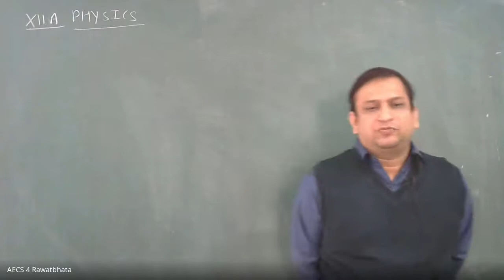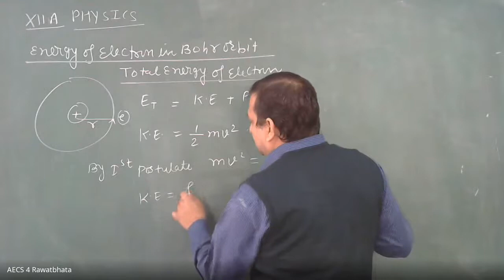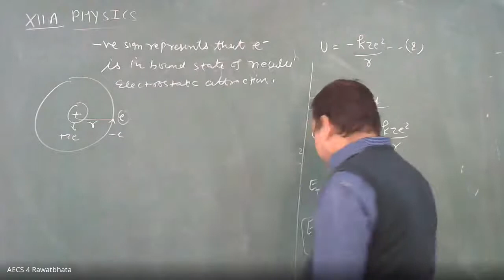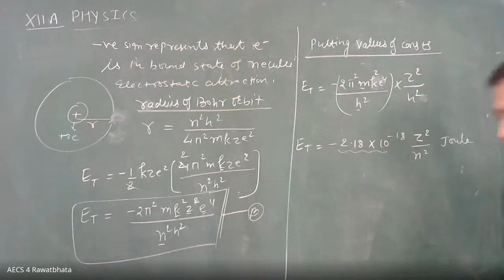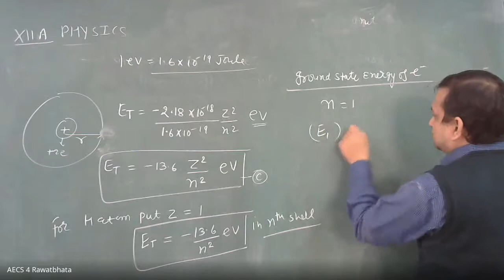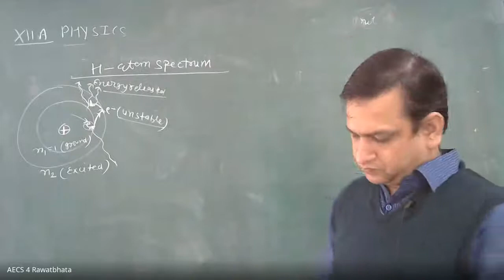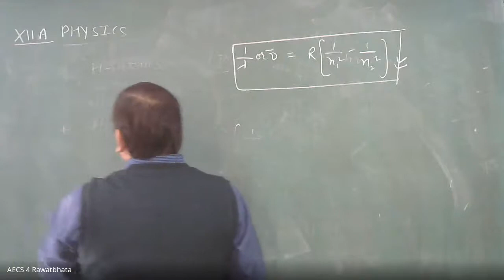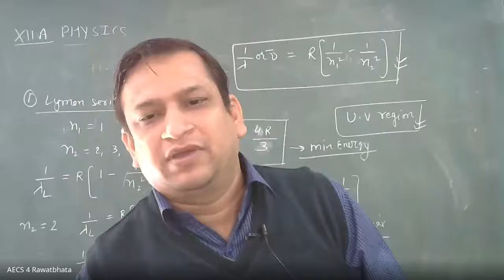Class XII Physics Energy of Electron in Bohr Orbit